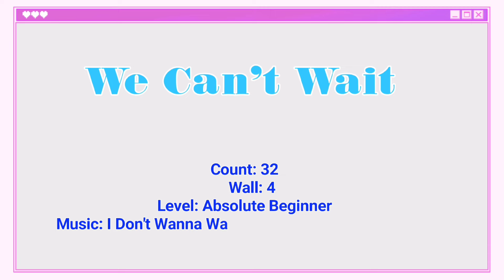[Tutorial] We Can't Wait-Line dance (스탭설명)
Count: 32
Wall: 4
Level: Absolute Beginner
Choreographer: Maggie Gallagher (UK) & Gary O'Reilly (IRE) - May 2024

🍒블라썸라인댄스스튜디오
경기도 부천시 부흥로 407(심곡동)3층

🎀  수업  시간표

🔹️월수금/초중급반
오전 10:30~11:40

🔹️월수/초중급반
저녁 7:30~8:40

🔹️화.목/초급반
오전11:00~12:10

🔹️화.목초급반
저녁8:00~9:10

🔹️월.수.금 /중급반
오후 3:30~4:40

🔹️금요크루(동호회)
저녁7:00~9:00

🔹️자격증  주말반
토요일 1::00~4:00

🔹️토요스타일링반(토스타)
오전반.오후반

🔹️작품트레이닝반 /강사동호회
일요일 4:00~6:00

🍀수업문의(상시가능)
🍀자격증반/개인레슨/영상반/ 대회준비반